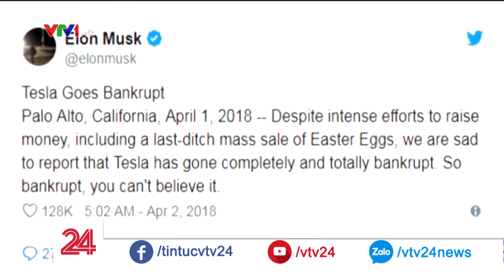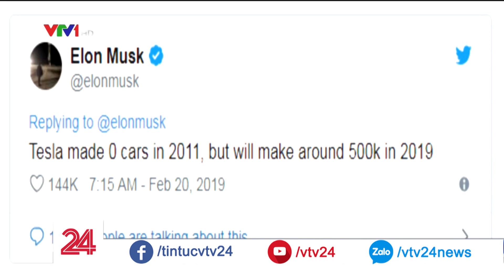Elon Musk, Tesla, và những bài học "vạ miệng" | VTV24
1 vấn đề đau đầu với Tesla lại chính là các rắc rối pháp lý, khi mà CEO Elon Musk vừa phải hầu tòa tháng trước do những phát ngôn được xem là thiếu thận trọng trên trang twitter cá nhân của mình, và còn chưa kể những thiệt hại lên đến hàng trăm triệu USD các sự cố này.